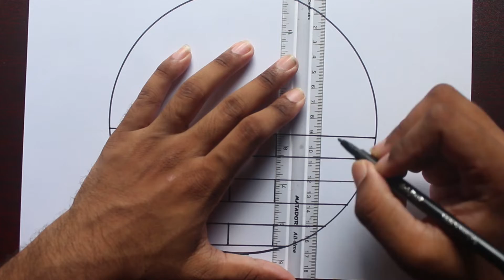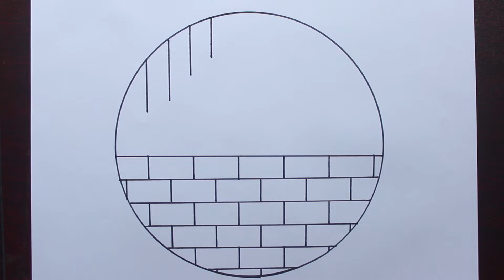Easy Drawing II Circle Drawing Scenery